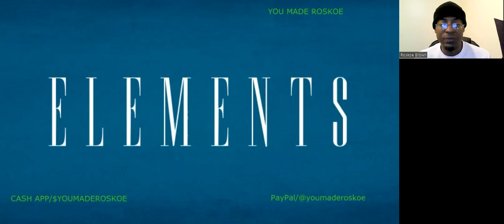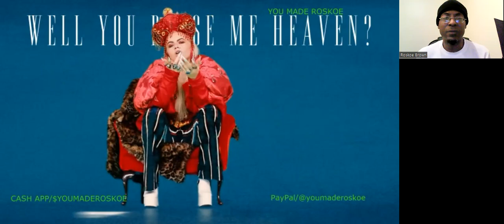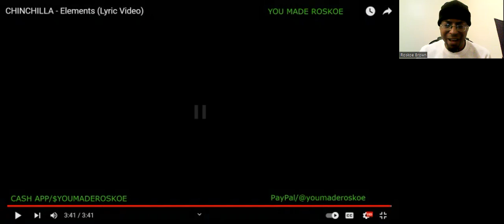Chinchilla - Elements | Reaction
I react to an AMAZING song & video by Chinchilla!